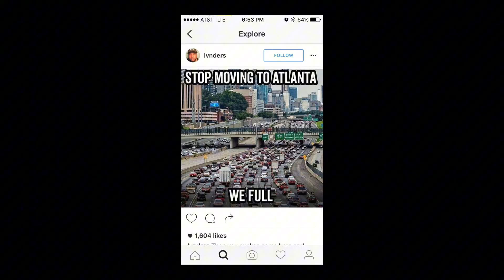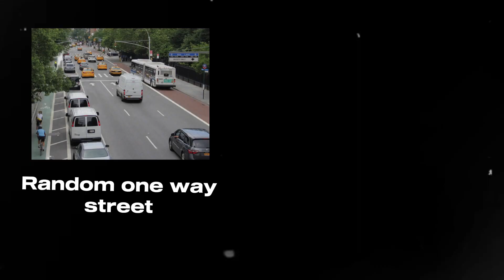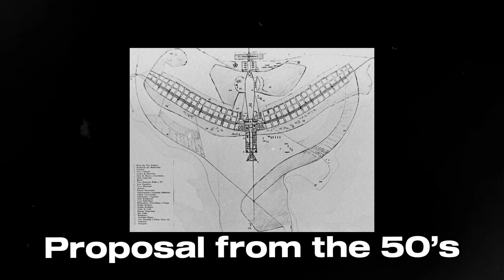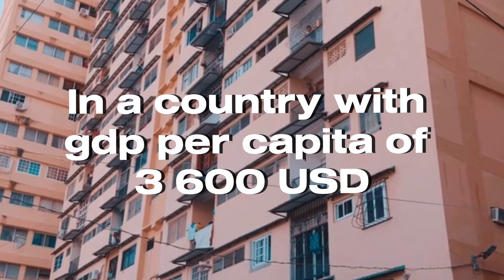The 10 Most Terribly Designed Cities In The World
List of the top 10 WORST PLANNED CITIES IN THE WORLD.